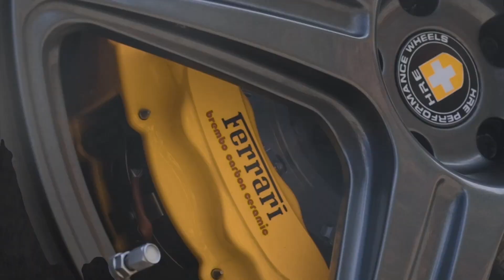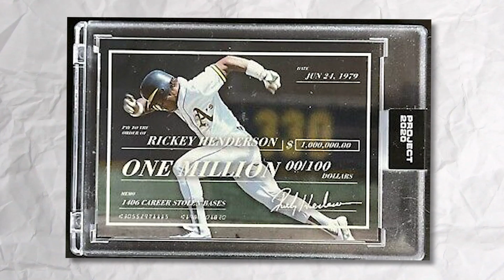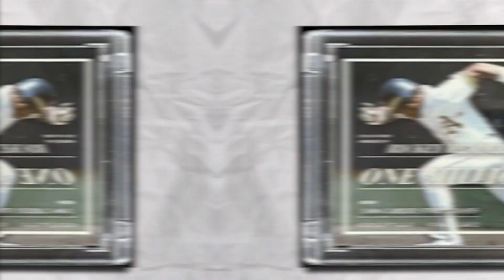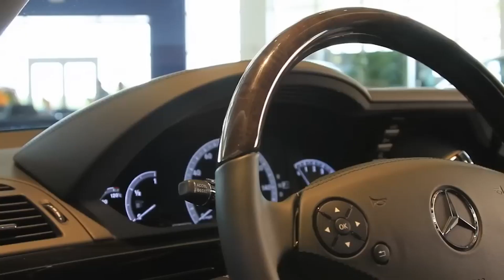Stupidly Expensive Things MLB Stars Own..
From half a million dollar super cars to watches that cost more than your house.. These are stupidly expensive things MLB Stars own!